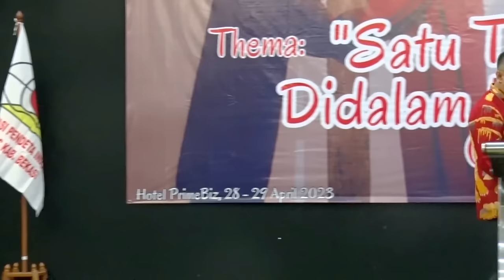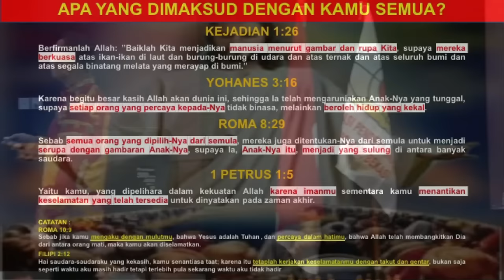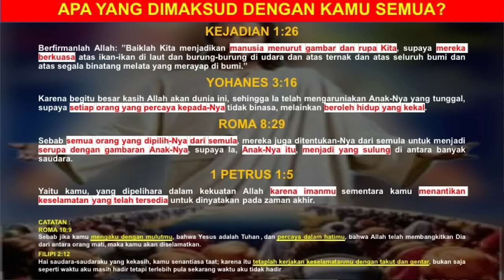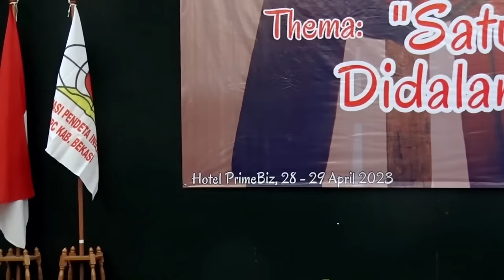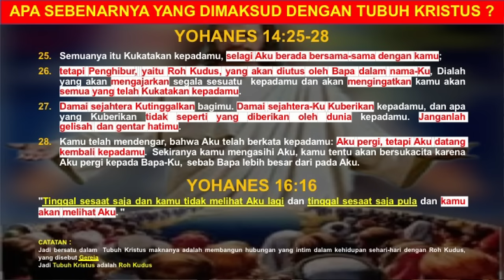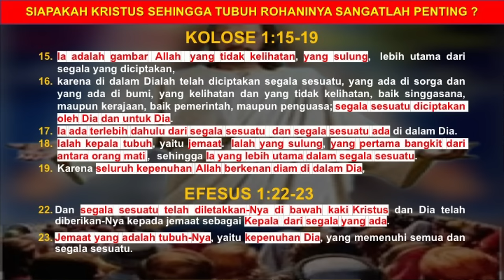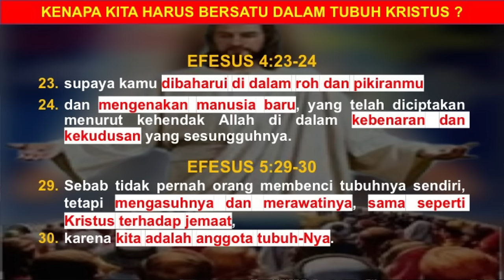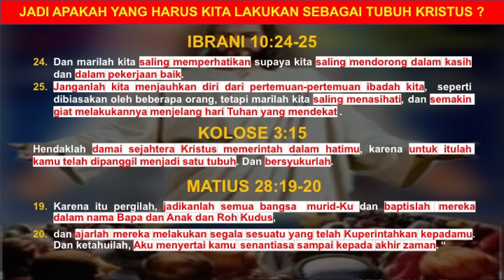KOMJEN POL. DHARMA PONGREKUN - BERSATU DALAM TUBUH KRISTUS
Kamu semua adalah tubuh Kristus dan kamu masing-masing adalah anggota-Nya.
Jadi kamu semua harus bersatu dalam tubuh Kristus (Roh Kudus) supaya kamu dapat menghasilkan buah-buah roh.